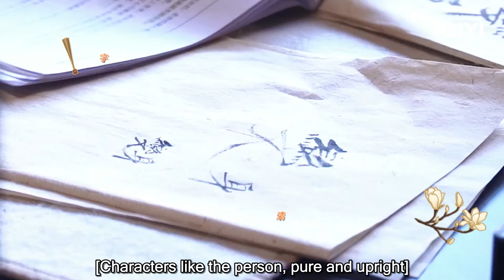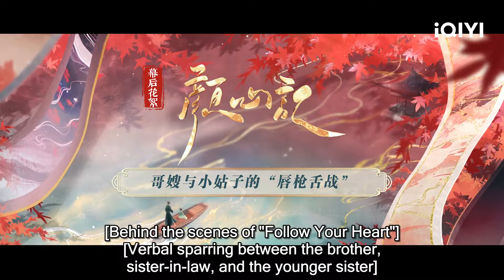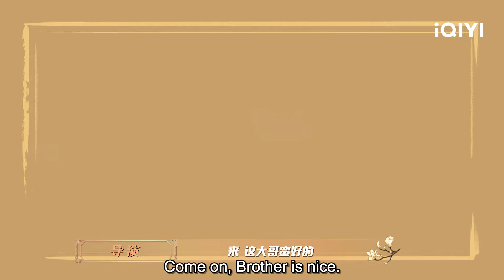Here is yourJiang Xinbai and Yan Nanxing🍭 | Follow your heart | iQIYI Philippines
【Pagbidahan】Luo Yunxi, Song Yi
【Paglalarawan】 "Follow your heart" is a costume romance drama directed by Yu Zhongzhong ("Love is Sweet") and stars Luo Yunxi ("Ashes of Love") and Song Yi ("Joy of Life Season 1") as the lead actors. The series tells the romantic love story of Jiang Xinbai (played by Luo Yunxi), a cold and aloof prince suffering from face blindness who is determined to eliminate the "Zornia grass" from the world, and Yan Nanxing (played by Song Yi), a passionate female traveling doctor who "transforms" every month. Together, they journeyed through the martial world, experiencing a fated love. Through the process, Jiang Xinbai and Yan Nanxing, two strong yet lonely individuals, overcame numerous obstacles and jointly upheld justice. The show conveys the true meaning of love—that while appearances are important, they cannot surpass the connection of hearts. The series will be exclusively available for online streaming on iQIYI International (iq.com).